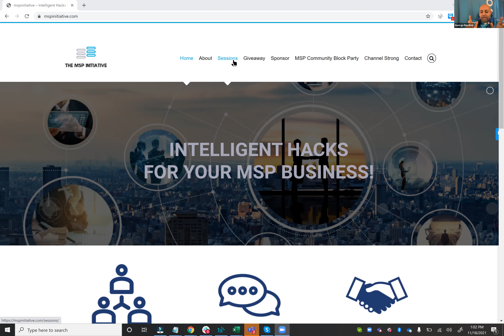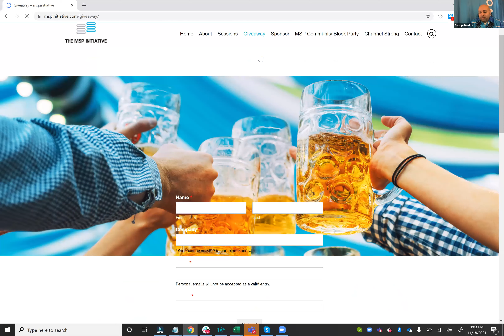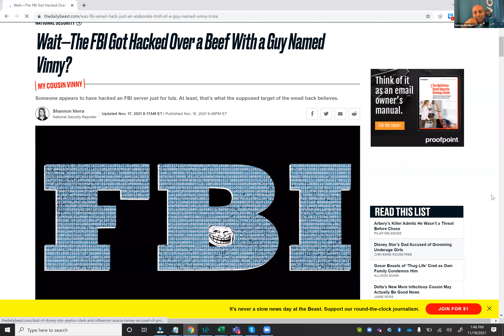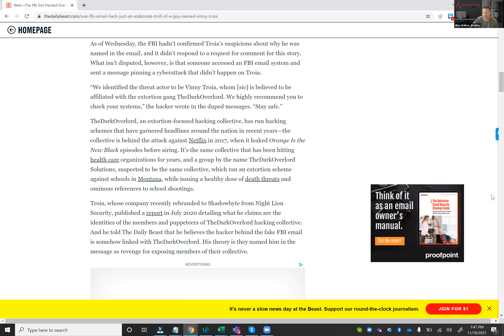MSP INITIATIVE LIVE WITH MILES WALKER FROM GRAPHUS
🎙️ SPEAKER
Miles Walker, Graphus